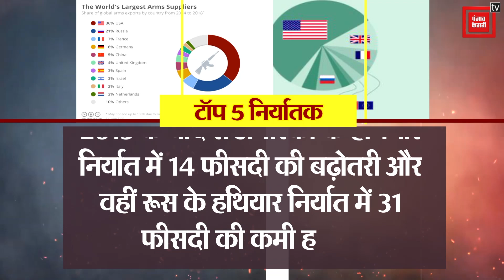SIPRI Report का बड़ा खुलासा, भारत बना दुनिया में सबसे ज्यादा हथियार Import करवाने वाला देश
स्टॉकहोम इंटरनेशनल पीस रिसर्च इंस्टीट्यूट यानी SIPRI ने भारत के हथियार आयात को लेकर हैरान करने वाली रिपोर्ट छापी है। SIPRI ने अपनी एक रिपोर्ट में कहा है कि भारत दुनिया का सबसे बड़ा हथियात आयातक देश है।  इस रिपोर्ट के मुताबिक साल 2013 से 2017 और 2018 से 2022 तक भारत की हथियार खरीद में करीब 11 प्रतिशत कमी आई है। लेकिन इसके बावजूद भी भारत दुनिया का सबसे बड़ा हथियार आयातक देश बना हुआ है।